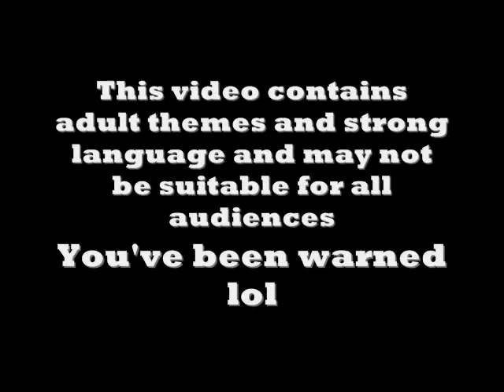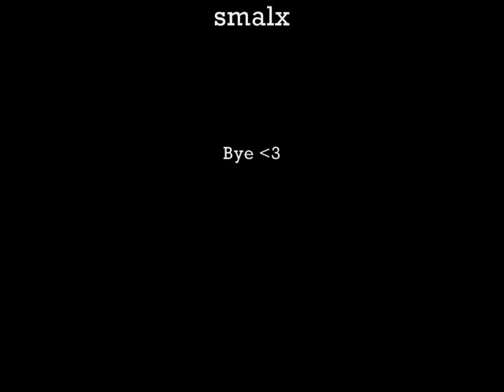J & SB Present: What crazy/stupid things do you do?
Ok so how crazy am I? I hope this makes someone fall out their chair. Please tell me you have crazy things you do...I feel so alone lol